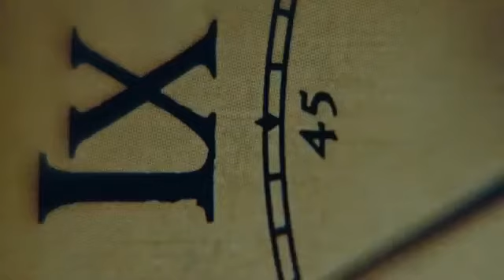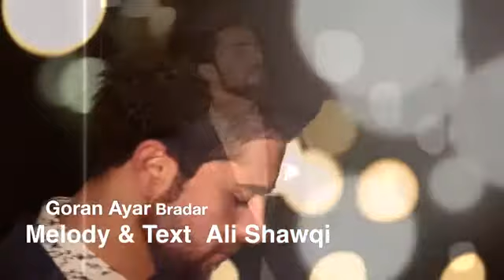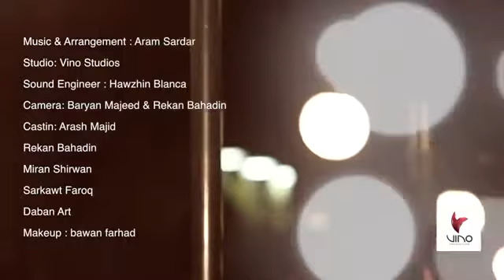Goran ayar - Bradar 2016